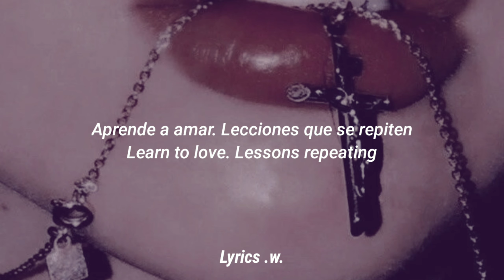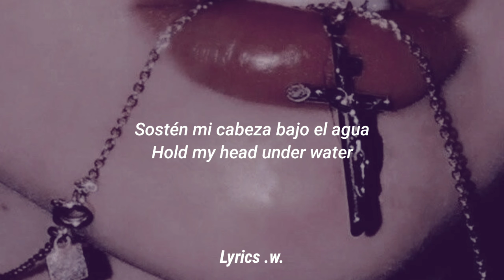Crystal Castles - Baptism (Lyrics / Traducción al español)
Letra recuperada del sitio web de Crystal castles.
Lyrics // BAPTISM

Hold my head under water
Take a breath for the Father
Learn to love. Lessons repeating
The Chronicles are so misleading

This is your baptism
And you can't forgive them